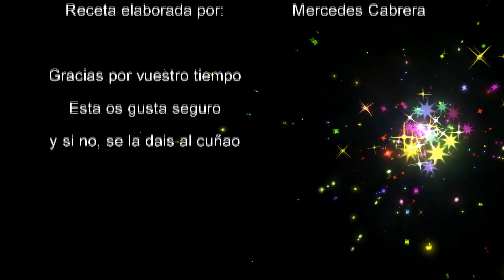GALLETAS DE ALMENDRA Y MIEL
GALLETAS SENCILLISIMAS DE HACER, NO DEJARAS NI UNA

Aquí tenéis el enlace  de facebook para que publiquéis vuestras fotos

INGREDIENTES:
Almendra cruda, molida o sin moler: 60 gr
Azúcar moreno: 50 gr
Harina de trigo de todo uso: 30 gr
Mantequilla sin sal: 50 gr
Miel:  2 cucharada de café
Sal: 1/2 cucharada de café
Horno a 180ª funcion arriba y abajo, No ventilador.

A tener en cuenta, que antes de añadir la almendra y la harina, tenéis que
apagar el fuego, para que el azúcar no caramelice.
Las galletas están más crujientes y ricas al día siguiente de elaborarlas
Les podéis dar forma de tulipa o de teja si las hacéis de mayor tamaño
y en el momento que salgan del horno las ponéis sobre un bol boca
abajo o una botella tumbada.